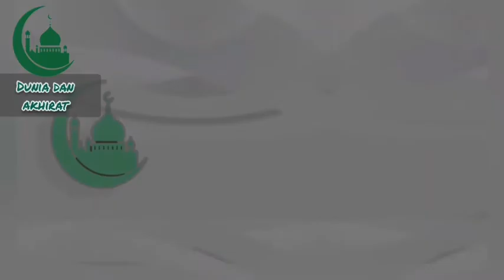มนุษย์​ที่ไม่ยอมรับอิสลาม ดร.มูหะมัด​อามีน คอยา#ซูเราห์ Dr.MuhammadAmin​ Khaya​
ซูเราห์ #​มูหะมัด​อามีน dunia dan akhirat